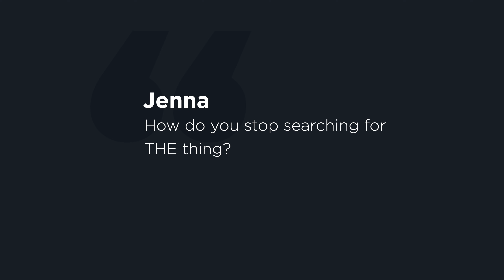How Do You Stop Searching for THE Thing?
Joshua and Ryan discuss their black T-shirt and how minimalism helps them avoid decision fatigue.